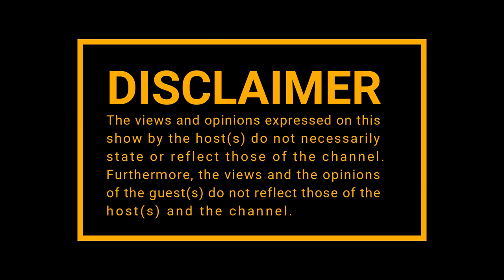|Episode 199| Nandi Madida on Beyonce , American Celebrities ,Afro Punk , Zakes Bantwini , Family